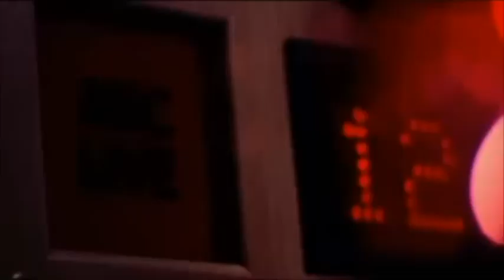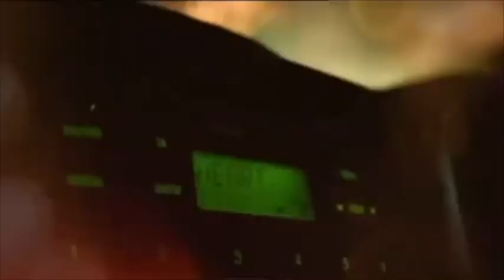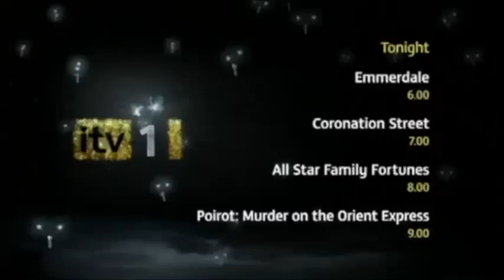ITV1 - Continuity and Adverts (December 25th 2010) (4)